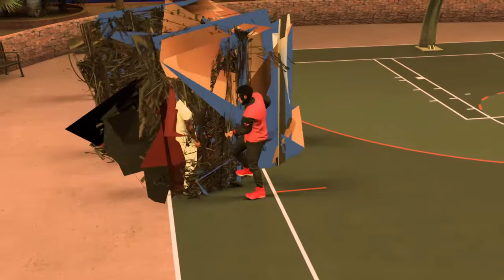WE ALMOST THERE